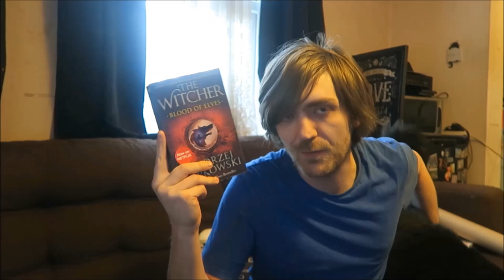Andrzej Sapkowski - Blood of Elves [REVIEW/DISCUSSION]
Some Witcher stuff.

BOOKS MENTIONED:
Andrzej Sapkowski - Blood of Elves